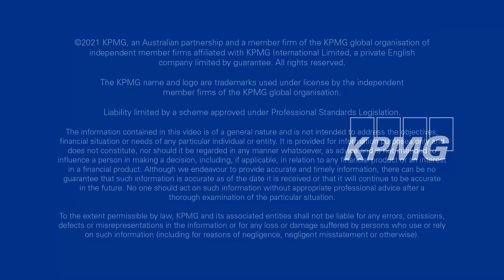What is the KPMG Technology Traineeship Pathway | KPMG Australia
The KPMG Technology Traineeship Pathway offers high school graduates a career pathway in technology. Hear from Priya Amaranath, a manager in our technology team and find out more about the program and what you need to do to apply. for more information and to submit your application.

0:00 - Intro
0:06 - What is the KPMG Technology Traineeship Pathway?
1:57 - The KPMG Traineeship Pathway helped kickstart Priya's career in technology

Want to learn more about KPMG Technology division?